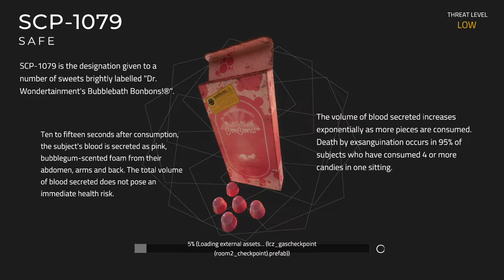SCP Containment Breach Unity: Can You Escape?